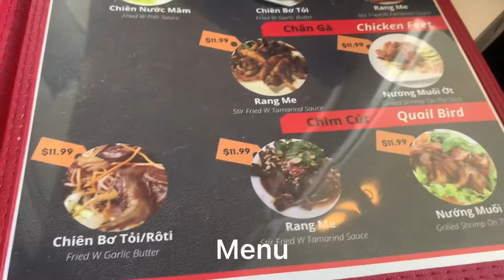Seafood Feast in Little Saigon, Orange County, CA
Eating at Tram Chim Seafood located at 9455 Bolsa Ave, Ste B, Westminster, CA 92683.  Fresh seafood and large portions at great prices!  Cash only. Highly recommend.  Large tables good for big groups.

May 2022